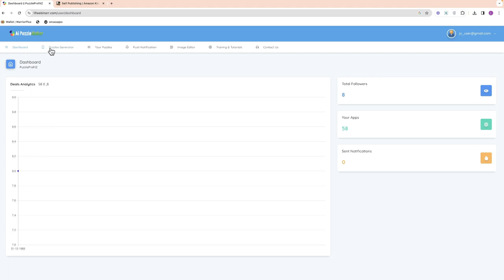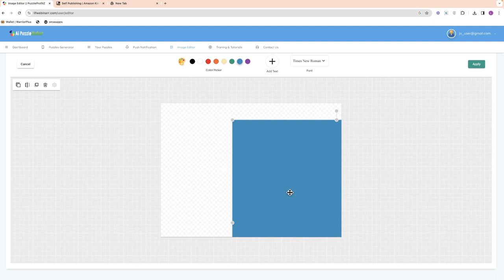Ai Puzzle Maker Review-Create and Sell Unlimited Puzzle Books (AI PUZZLE MAKER App By Venkatesh)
Ai Puzzle Maker Review-Create and Sell Unlimited Puzzle Books

Ai Puzzle Maker is an Ai Powered Puzzle Creating Software that allows Your Customers to Sell Their Puzzle Books on the Amazon KDP Platform.

Create A Full-Time PASSIVE INCOME Publishing Puzzle Books On Amazon KDP! Create and Sell Unlimited Puzzle Books On Amazon Kindle With UNLIMITED Commercial License!

The Unique Software That Streamlines & Simplifies the Creation of Puzzle Books We discovered all of these issues while attempting to produce puzzle books for Amazon KDP that would sell really well. Fortunately, we have an amazing group of developers. The programmers have succeeded in creating a puzzle book creator that is quick, strong, and simple to use.

For just $17, you can get this enormous bundle right now, put everything into practice right away, and begin generating passive online income in a matter of hours! However, this amazing deal is only available for a short period of time, so act quickly. And it's only open to those who are driven proactive and prepared to generate a sizable passive income online.

Are you prepared to lead the life of your dreams? Then place your order for AI Puzzle Maker right away; a bright future is waiting for you!